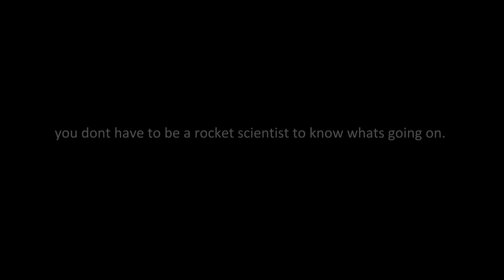space x lauches satellite for pentagon